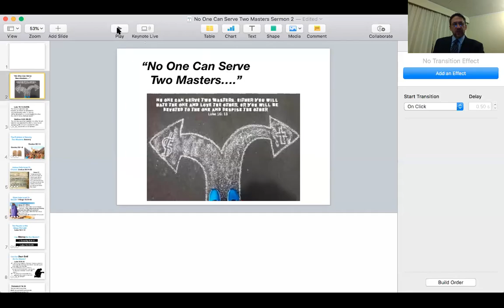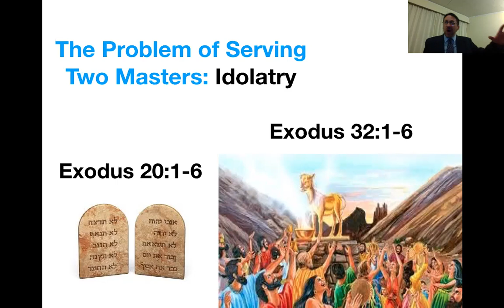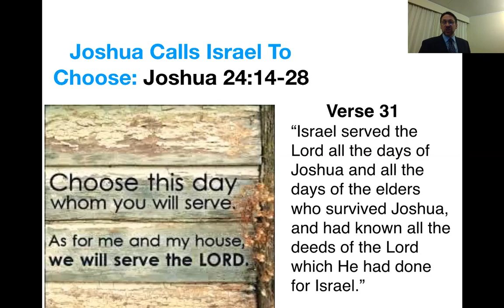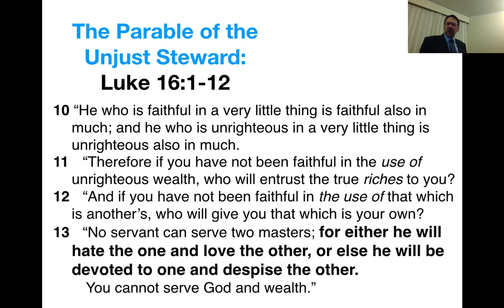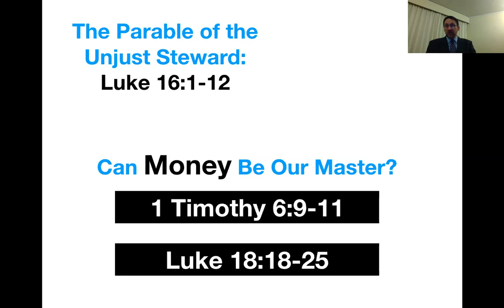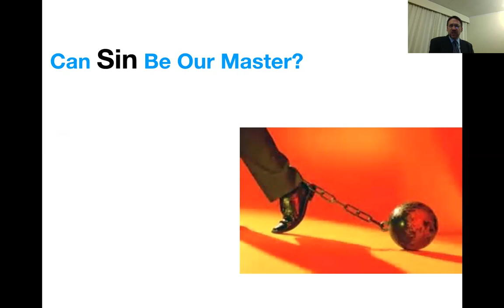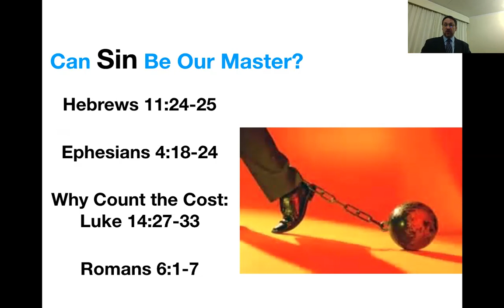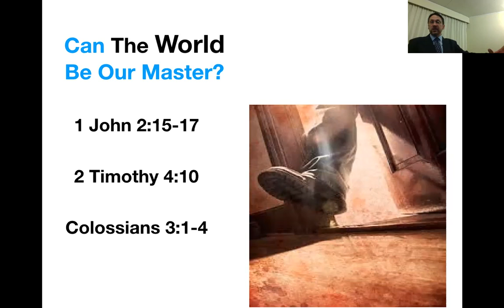"No Man Can Serve Two Masters...."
Meeks Street Sunday Morning Sermon for April 26, 2020